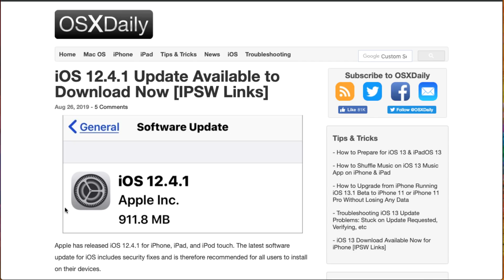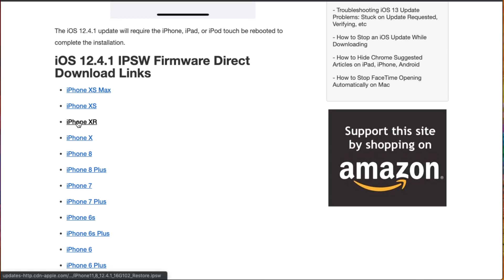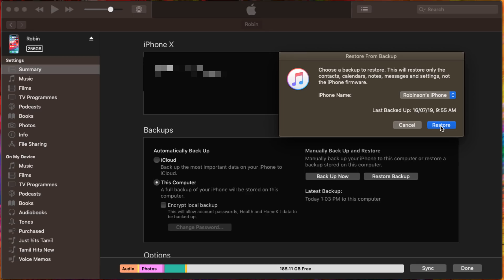iOS Downgrade or Rollback செய்வது எப்படி?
Here is a step by step tutorial on how to rollback from iOS 13 to iOS 12.4.1, if you are not happy with iOS 13 update. Do watch the first half and then decide with your Rollback or Downgrade decision.